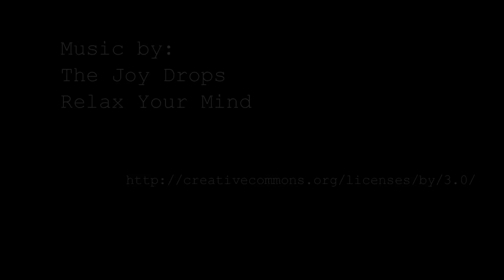Lake Texoma - Catfish Sunset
Some great music and great views of Catfish Bay and Catfish Bay Marina at Lake Texoma.

On the AppStore now CatchTracker by FishingNotes.com. Get your own personal cloud for lake and fishing information.